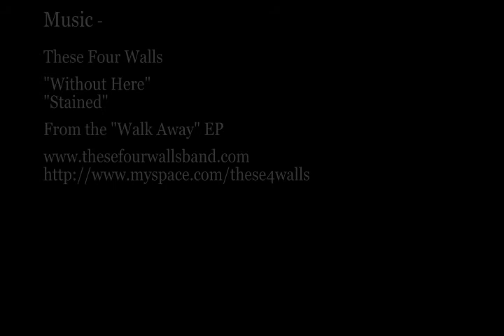Project R - Halfpast Snow Team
Some of the Halfpast Snow Team up at Snowplanet laying down some mint tricks. Video edited by Leon McKay of Snow Mafia fame. Riders featured in the video are...

Cal Runnerstrum
Jacob More
Ryan Moore
Bridie Read
Taylor King
Jase Dean